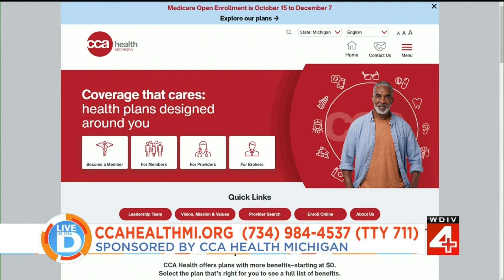Live in the D: 4 Things you should know about Medicare with CCA Health Michigan